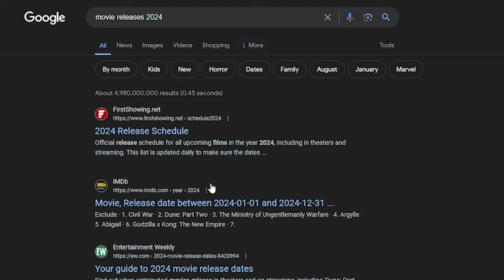BOY KILLS WORLD - No Cutscenes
7/10 - Schmo
5/10 - Critic